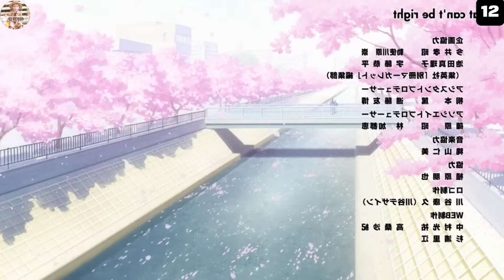(12) NAGMAHAL, NASAKTAN NAGPAUBAYA SA KAIBIGAN | ANIME RECAP TAGALOG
Anime Title : My love story